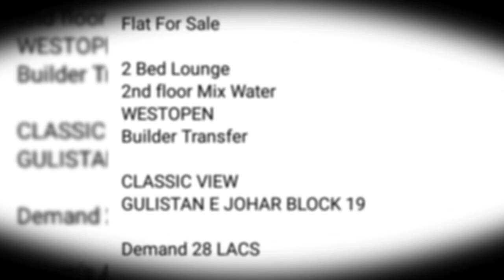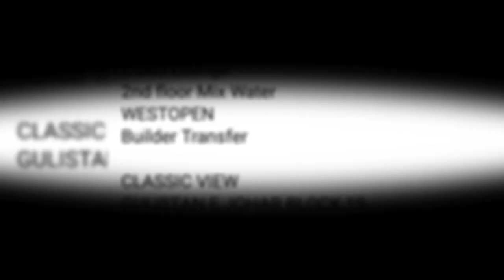Low price Flat for sale in karachi|2Bed lounge Flat for sale in Gulistan-e-johar Karachi-Olx Flats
apartment for sale in karachi
house for sale in karachi low price
flat for sale in north karachi
house for sale in karachi
Low price flat for sale in karachi
hadi sunrise estate
flat for sale in gulistan-e-johar karachi
apartment for sale in gulistan e johar
house for sale in karachi gulistan-e-jauhar
flat for sale in karachi on installment
olx flat for sale in karachi
new flat for sale in karach

2 Bed Lounge
2nd floor
Mix Water
WESTOPEN
Builder Transfer

CLASSIC VIEW
GULISTAN E JOHAR BLOCK 19

channel introduction :

Welcome to the world of hadi sunrise Estate.
Pakistan's first property search portal, with the best deals in the country! Find your dream home or investment property with our easy-to-use property search tool.

"The information provided on this channel and its videos is for general purposes only and should not be considered as professional advice. We make every effort to ensure that the information on this channel is accurate and up-to-date, but we cannot guarantee that all information is complete, accurate, and current. Any action you take based on the information on this channel is strictly at your own risk and we will not be liable for any losses or damages in connection with the use of our channel. Please seek professional advice before taking any action based on the information provided on this channel